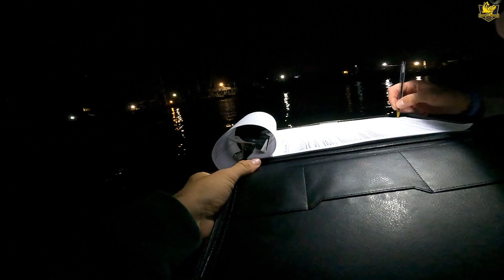SPIGOLE CON LA BOLOGNESE! Passata col koreano dalla BARCA 🚤 col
Ciao a tutti ragazzi, questa volta vi stupirò con una novità assoluta che è stata possibile grazie a @PescaTuber. Il grande Daniele mi ha invitato sulla sua barca per fare un video insieme e darmi questa grande possibilità.
Nottata spettacolare che mi ha dato tanta soddisfazione con catture inedite qui sul mio canale! Vi lascio ai fatti, buona visione 🎥🍿

CONTATTI

 • Coral – LiQWYD (N...

END MUSIC

 • All Wavy – tubeba...

🎵 Track Info:

Title: All Wavy by tubebackr